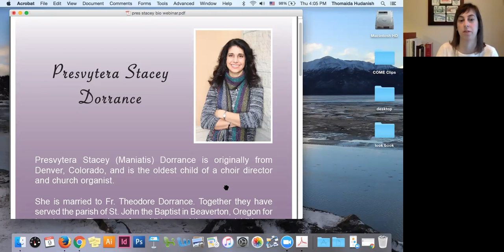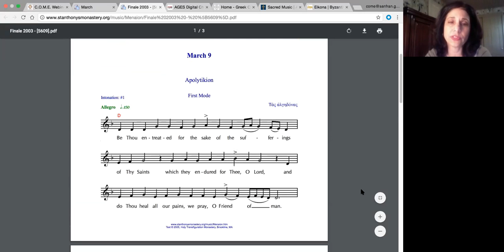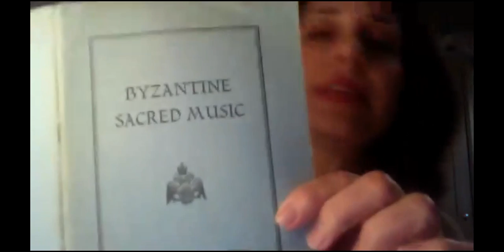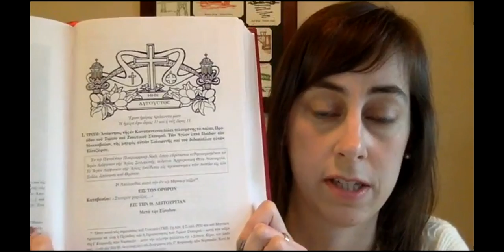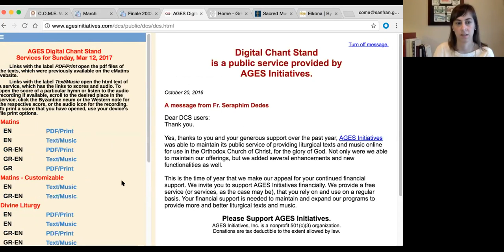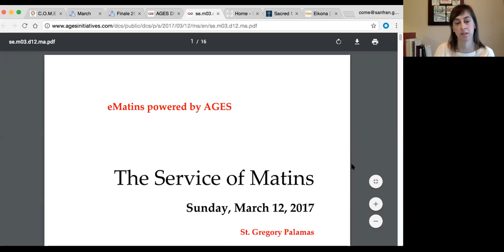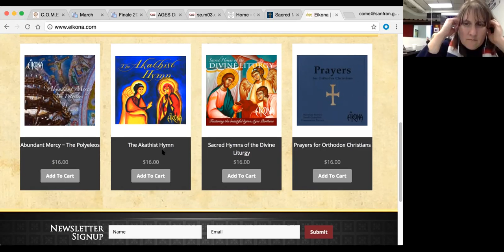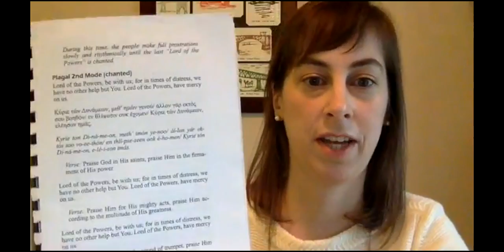C.O.M.E. - Around the Chanters' Stand with Presvytera Stacey